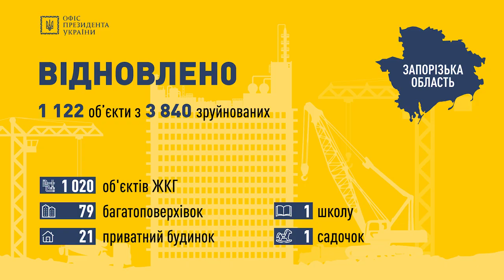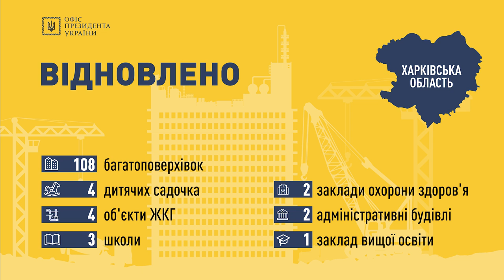Брифінг заступника керівника Офісу Президента України Кирила Тимошенка (30.09.2022)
Брифінг заступника керівника Офісу Президента України Кирила Тимошенка щодо відновлювальних робіт на деокупованих територіях Запорізької, Миколаївської, Сумської та Харківської областей.